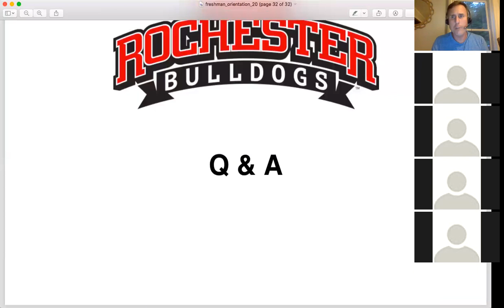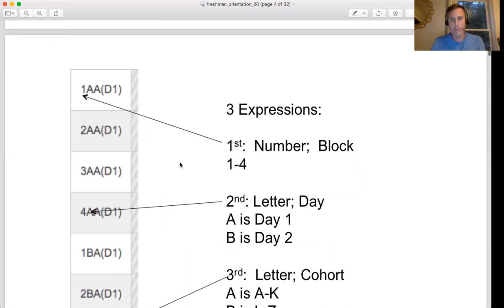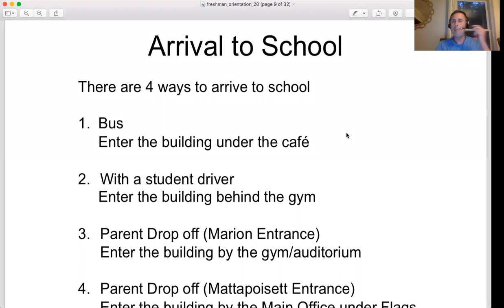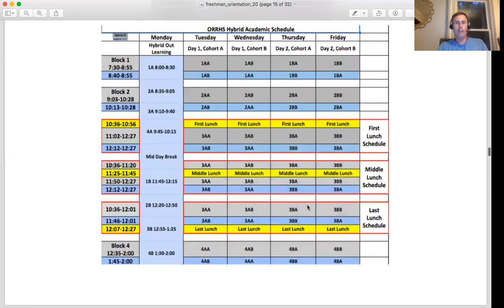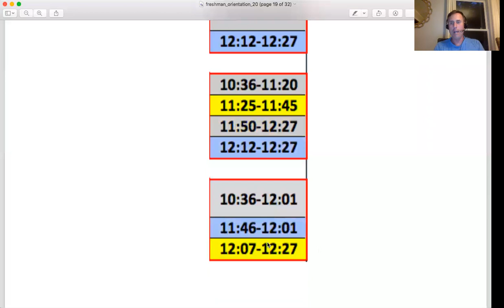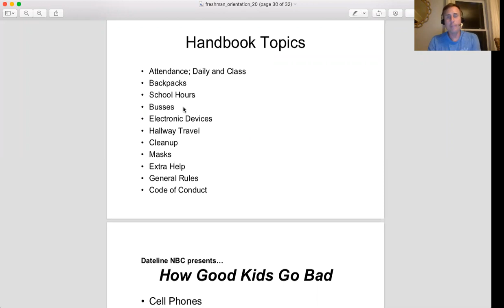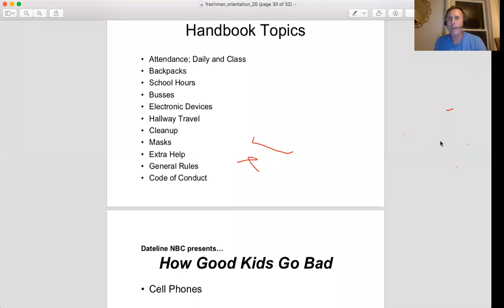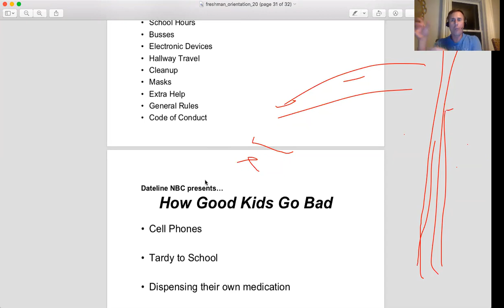Junior Q&A 9/15